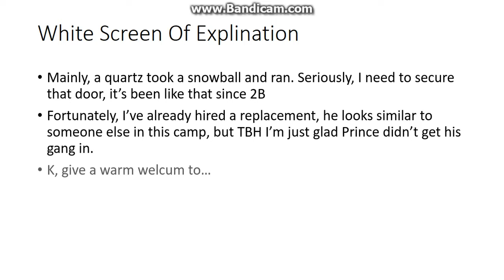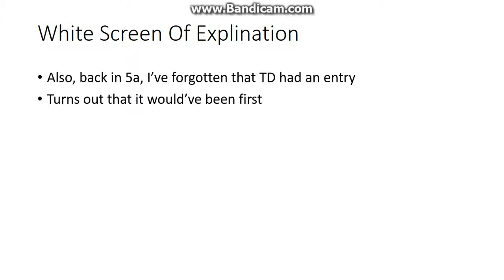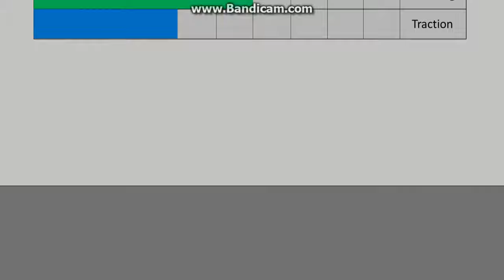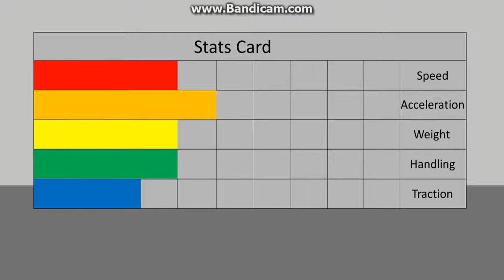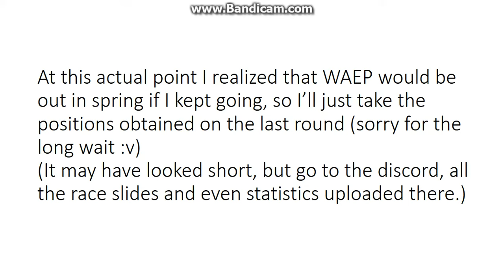WAEP 5B- Pulling a Subs (read the description you dingos)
Yeah. been meaning to get this out for WAY too long, the challenge portion may look low effort, but trust me, it was hell, leaving these here since some people can't be bothered to go to the discord
every race slide
at this point do I have to put who's in :v
k fine
Poptart- SubscribeSubscribedUnsubscribe
Frey- OverHillDreams
C Black- Rig
teardrop- TheDoubleCherryFan17
Yogurt Cup- KirbyRider1337
lightbulb- SilverKoopa888
orange juice- Awesome Animations
Paintbrush- Galvin Gonzales
salt- That One Guy Rubix
kite- :v
globe- Nick the Trickster
boxing glove- Marc Menguito
jigglypuff- Swiff
Colorado- A Doctor Who
Rainbow Gem- Roblox King The Gamer
Wild Card-alexlion0511
Night Light- EeveeStone 812
Apple Juice- WBC Gaming
Computer- Jos Warrington
Scarf- PrinceDarkStar06